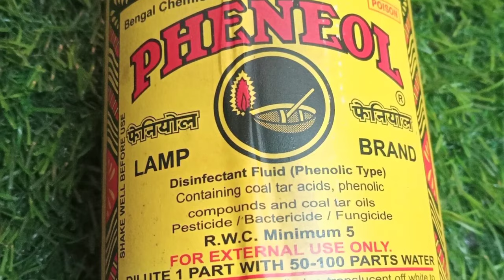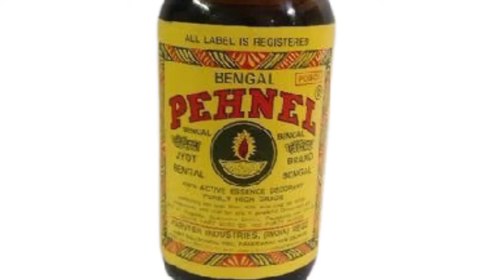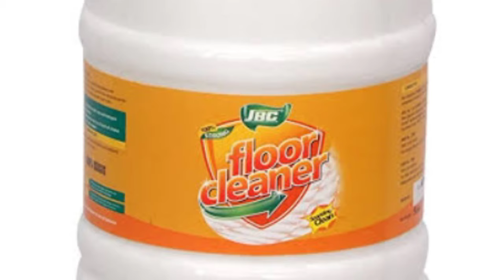फिनाइल पीने से क्या होगा 🤔||Finol Drink why ||What Happen If Fynol Enter The eye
MY EQUIPMENTS:

Mobile:realme Narzo 30A
Mic: Boya m1
Mobile tripod:

your queris:-
phynail peene se kya hoga
fynail pine se kya hoga
amar yadav
fynail
fynail ka upyog
kya finol peene se mar jayenge
phynail ki goli kha lene se kya hoga
fynail me kitna jahar hota hai
kya ho agar phynail pi liya jaye
phynail peene ke bad kaise kare
phynail peene se kaise bache
fynail me kon sa jahar hota hai
phynail ki goli
phynail aankh me chaya jaye to kya
phynail khane se kya hoga
phynail me kis me use hota hai
fynail se sanp kaise bhgaye
fynail ko pinebsebkya hoga
fynail aankh me chala jaye to
fynail kaise khatarnak hai